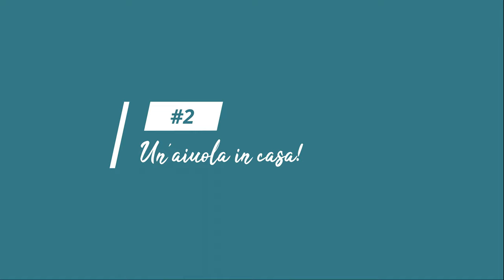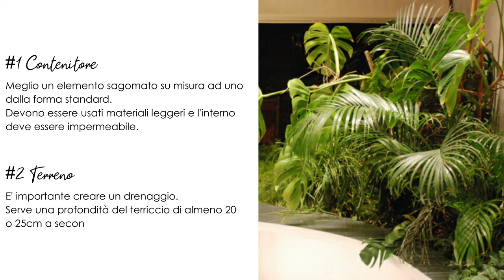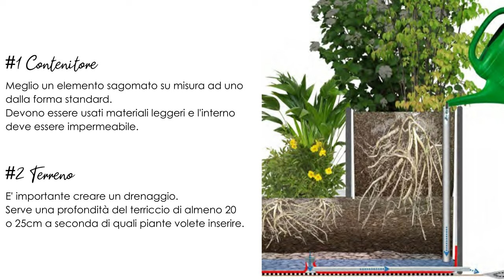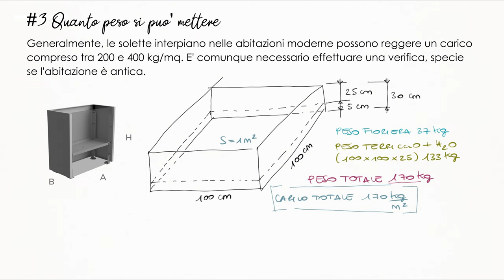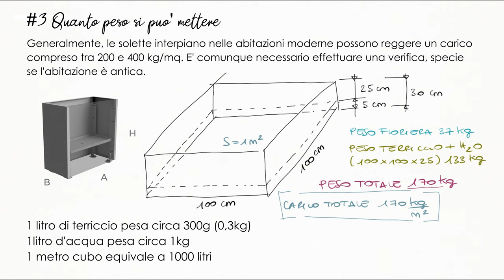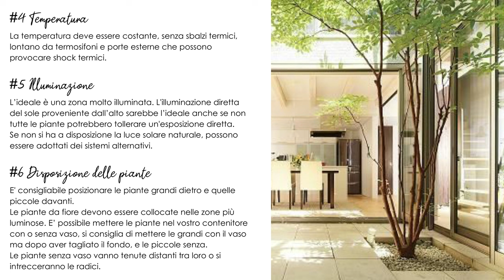Come creare un giardino interno!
Oggi vi parlo di. giardini interni! Per tutti quelli che non hanno uno spazio esterno a disposizione o che semplicemente adorano il verde e vogliono un piccolo angolo di natura all'interno della propria abitazione.

Ecco l'elenco degli argomenti:
01:26 #1 Una serra in casa!
02:05 #2 Un'aiuola in casa!
02:40 #3 Patii interni
03:30 #4 Zone tra casa e giardino
03:55 #5 Giardini verticali
04:42 #6 Stili
05:17 #7 Cosa prendere in considerazione

La mia vetrina su AMAZON

Le immagini o i filmati di terzi presenti su questo canale sono stati in larga parte presi da Pinterest e quindi valutati di pubblico dominio.